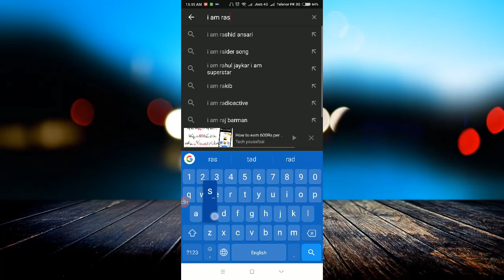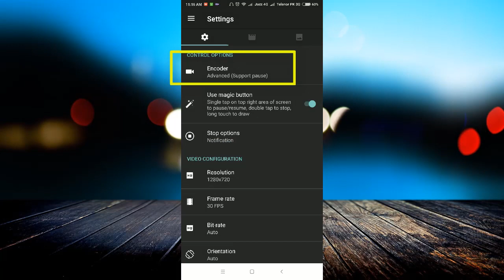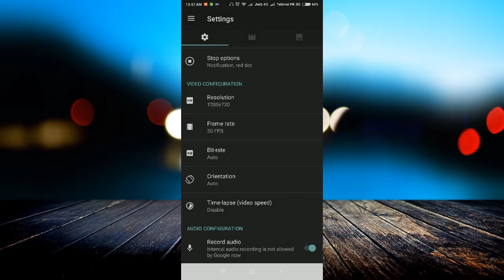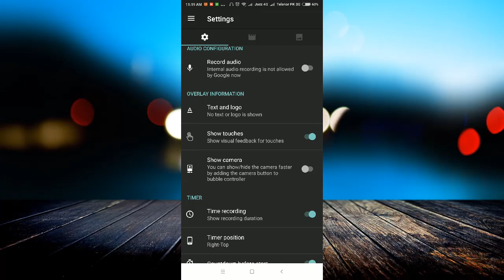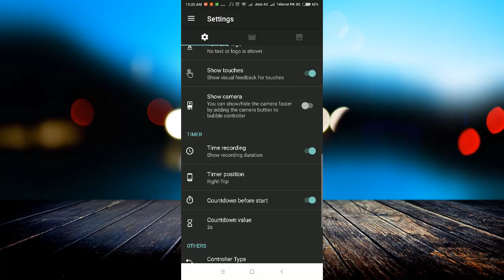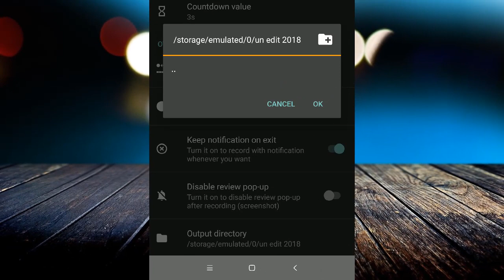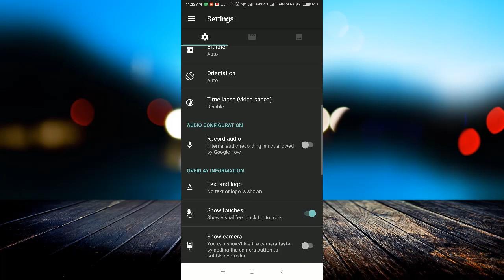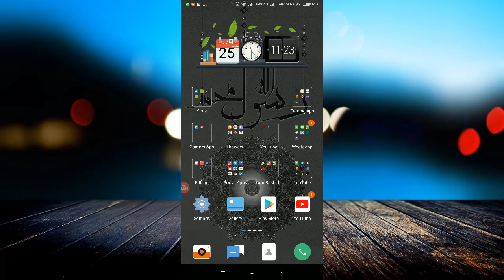AZ Screen Recorder Setup Tutorial | Best Setting For Recording | Hindi/Urdu || 2018-2019 🔥🔥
Ager Ap Online Earning Kerna Chahte HAi To mere Dosre Channel Ko Subscribe KEre JIs main Apko 300 Se Zayda Earning KI Videos Mile Gi Pakistan Ka sab Se Bara Earning App And Website Review Channel👇👇👇

About: Iamrashidansari is the channel where you can find all the best videos about YouTube Course, Android Apps and Websites. Channel owner: Rashid Ansari